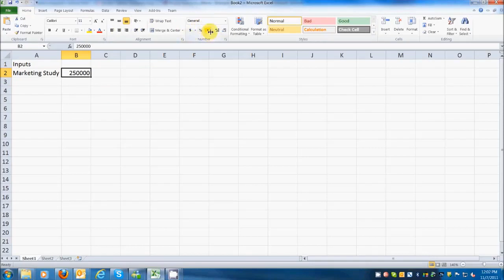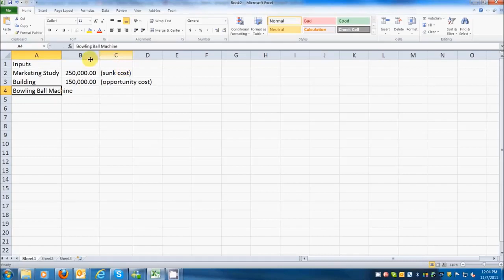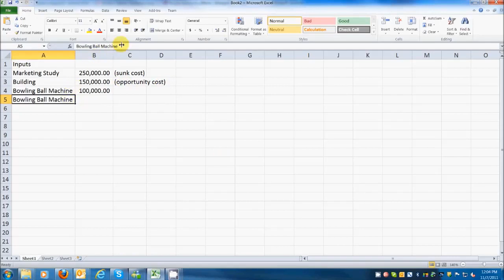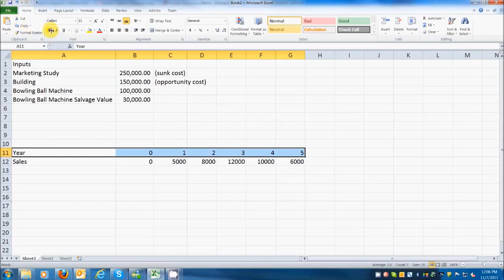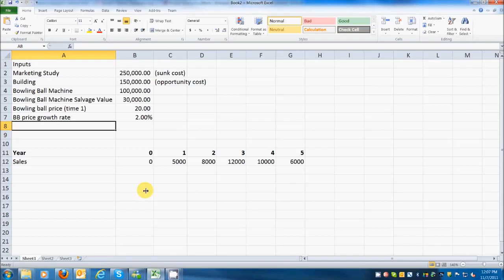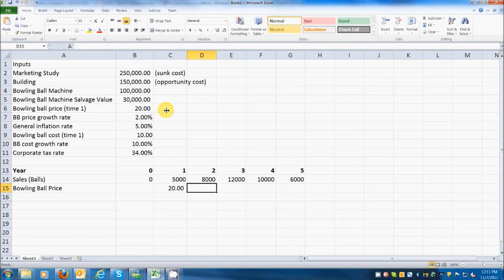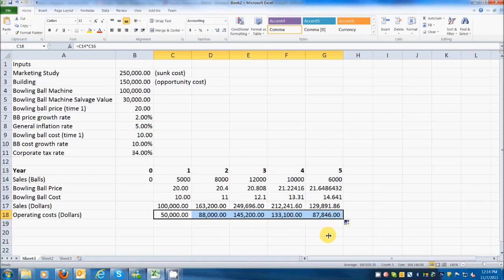Baldwin Company Example Part I 2 0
Part 1 of a 2 part capital budgeting project using Excel to find Net Present Value (NPV).

This is an update of with improved audio.